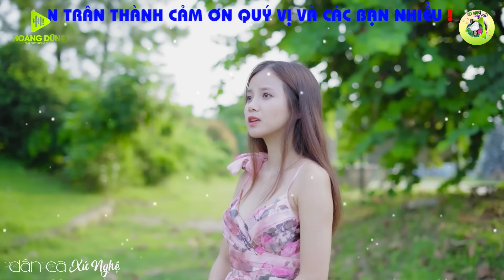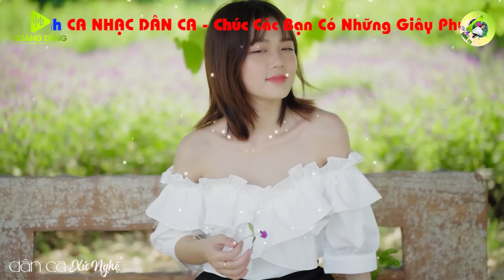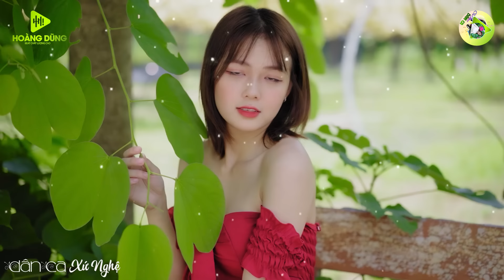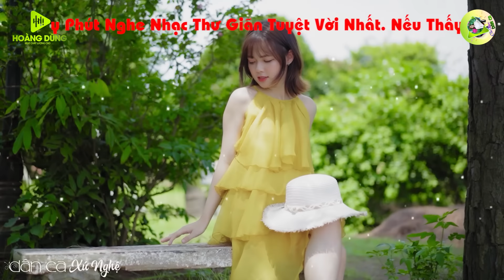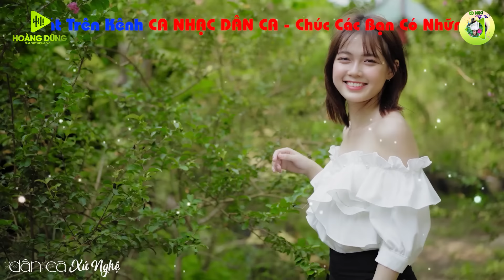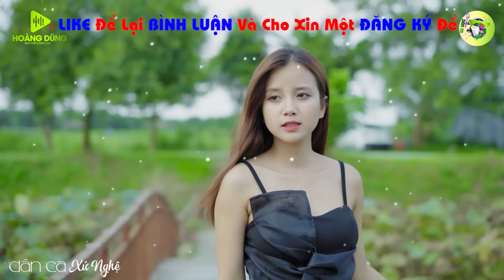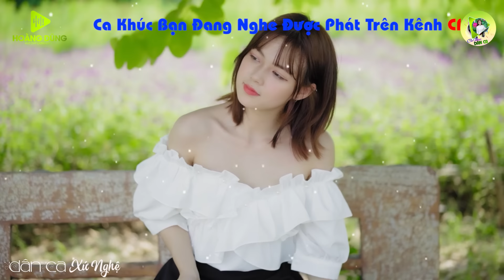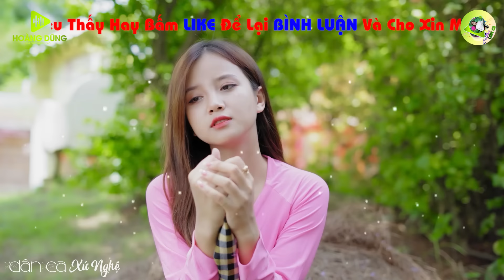NEO ĐẬU BẾN QUÊ - Nhạc Dân Ca Xứ Nghệ Mới Ra Lò Căng Đét -LK Nhạc Sống Thôn Quê PHÊ SỞN DA GÀ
►Tác Phẩm : NEO ĐẬU BẾN QUÊ - Nhạc Dân Ca Xứ Nghệ Mới Ra Lò Căng Đét -LK Nhạc Sống Thôn Quê PHÊ SỞN DA GÀ